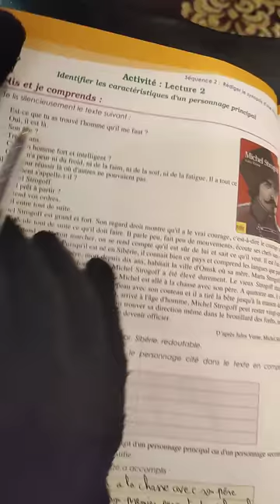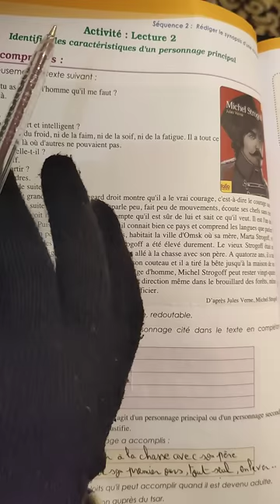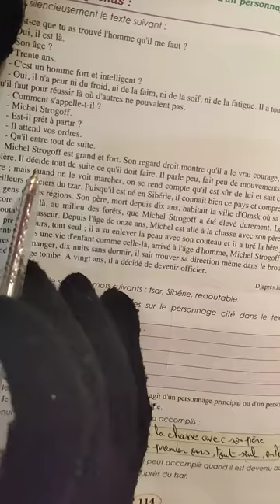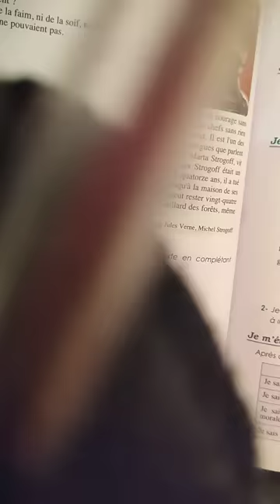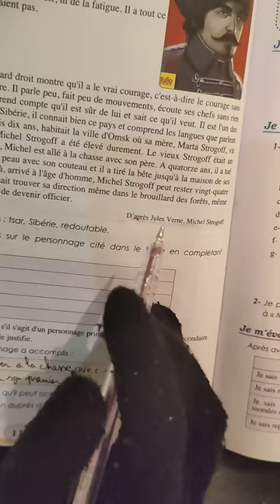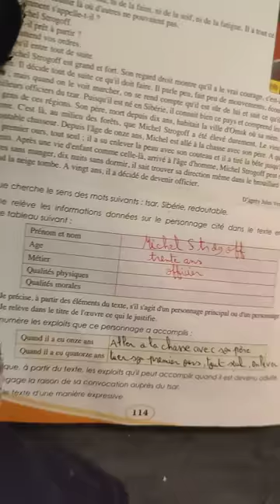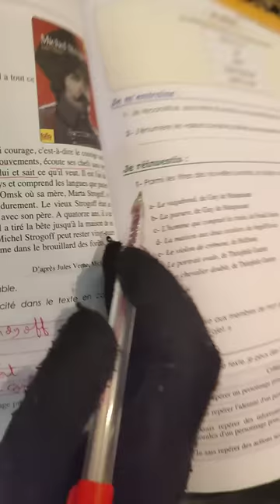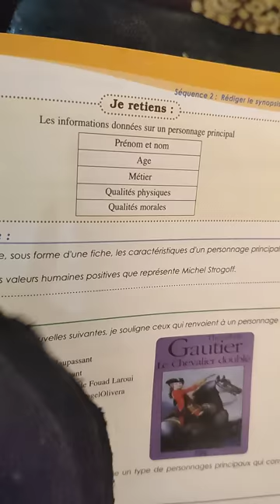3ème année collège parcours activité :lecture page: 114,115 la description d'un personnage principal